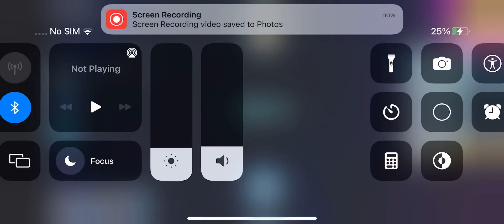LEGENDARY SCAM! (PSX EASTER UPDATE IS A SUSSY SCAM)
I’m never cracking a legendary egg again. CUZ ITS A SUSSY ANOGUS SCAM LOL!😂